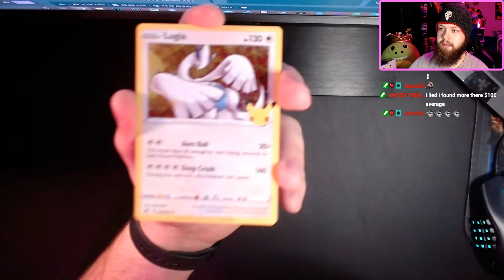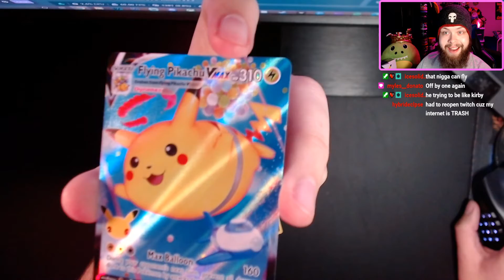Opening My First Pokemon Celebrations Pack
I get emotional thinking about Pokemon.. and Pokemon Red, Blue & Yellow.. so for my first pack to have this.. is huge.. just.. CHEFS KISS